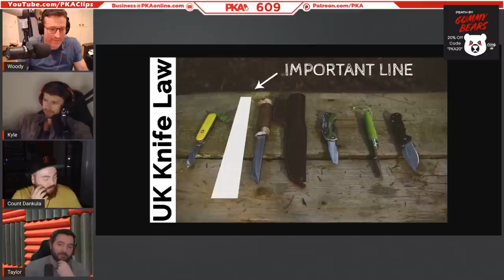Scotland's INSANE Self Defense Laws | PKA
Scotland's INSANE Self Defense Laws | PKA & Count Dankula Podcast Clips

• Clips from PKA 609 W/ Count Dankula: Hyenas Vs Dogs, Taylor Becomes A Pastor, Girl Bullies